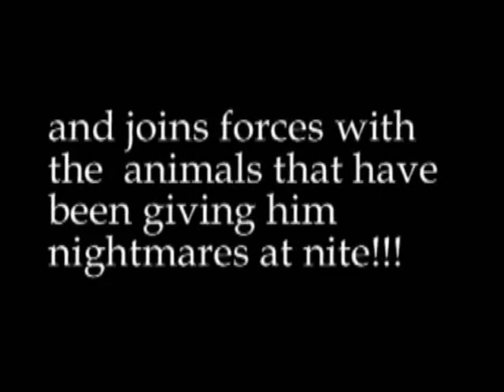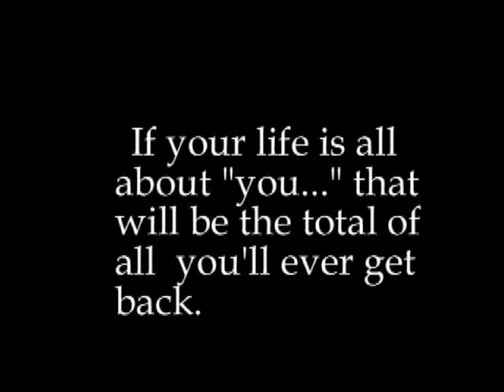Saving Parisblonde (the series)~ Mantrid Skies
While trying to sleep in...MelloMel is awakened by the fairy princess...once again. She explains that the all-powerful Mantrid has been trying to get in touch with him. MelloMel explains that he had been having doubts about everything...and needed to be re~energized. Mantrid shows up...and shows his face to MellowMel, which seems to get the focus off of himself...and his issues.

When you believe in only yourself...and the things pertaining to your life, you get back nothing more than that which you can give to yourself. It's when you believe in others...and give unto others...that your life becomes life multiplied. Think outside the box...believe in something greater than the sum total of yourself...and let the math have it's due coarse. YOU KNOW It's not about you!